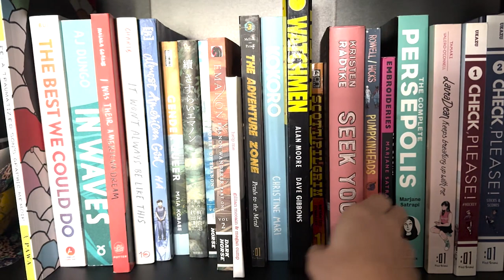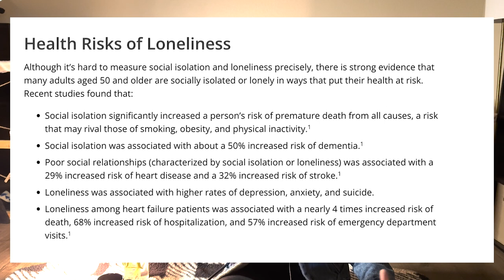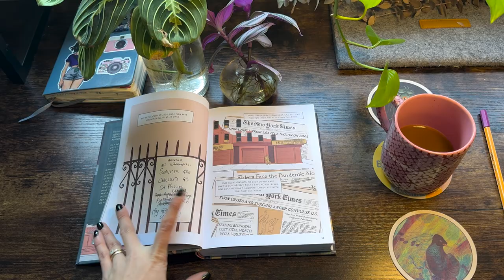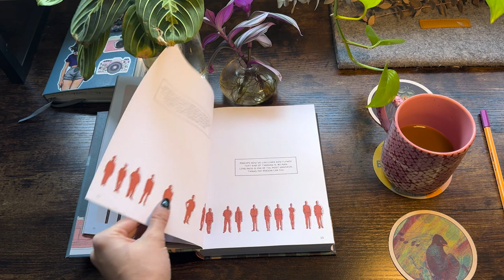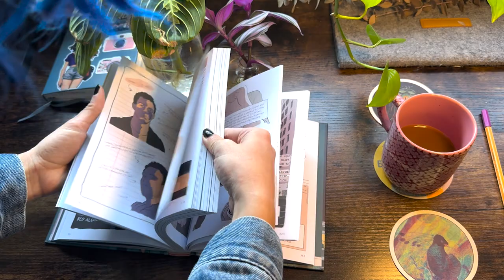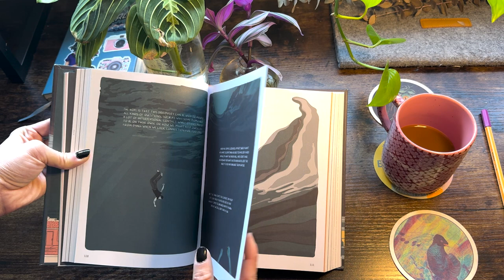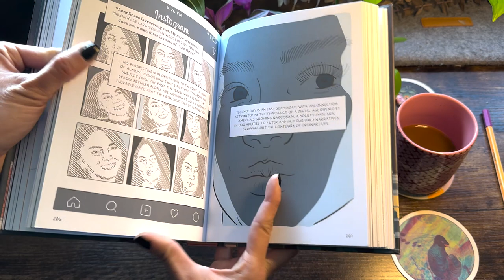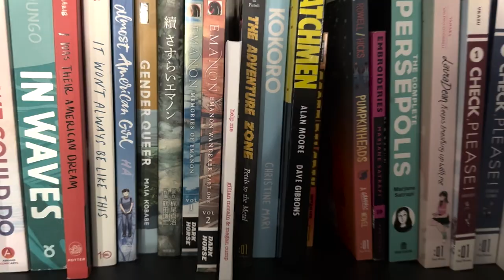Inside the Epidemic of Loneliness: Seek You (Video Essay)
We've all felt alone, so what should we do about it? Kristen Radke's 'Seek You' discusses the effects of loneliness and how to find meaning in the feeling. Let's explore American solitude, the impact of technology, urban life, and societal expectations on our connections.

Book: "Seek You: A Journey Through American Lonliness" by Kristen Radke

Sources
National Library of Medicine: Loneliness Matters: A Theoretical and Empirical Review of Consequences and Mechanisms
Cigna: The Loneliness Epidemic Persists: A Post-Pandemic Look at the State of Loneliness among U.S. Adults

Chapters
00:00 Intro
02:18 About Loneliness
04:26 Seek You Overview
09:38 Finding Meaning in Loneliness
13:46 Outro

Also trying to play the SEO game. Do hashtags do anything?